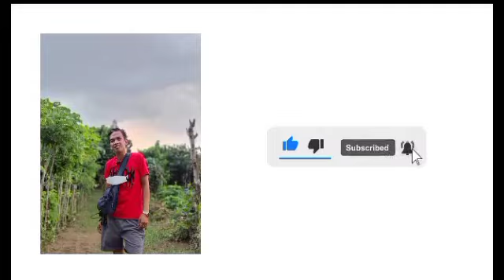VLOG (#132) KARAKOL SA SAN JOSE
Watch my new vlog! pa Subscribe, Comment, Like and Share na din po para lagi kayong updated sa aking nga panibagong vlog! s Salamat po sa suporta sa aking YouTube Channel.